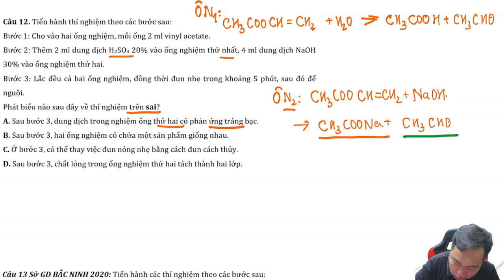Tiến hành thí nghiệm theo các bước sau: Bước 1: Cho vào hai ống nghiệm, mỗi ống 2 ml vinyl acetate.